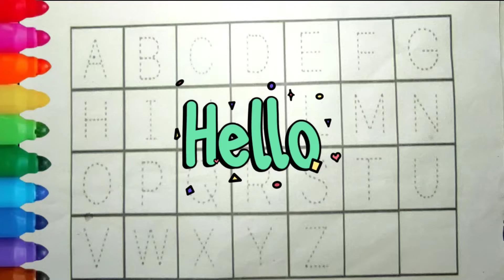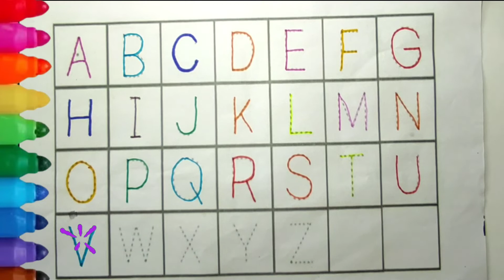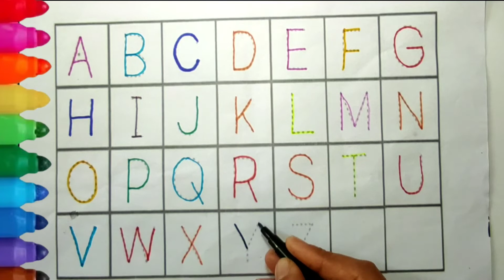Follow Dotted Line write alphabet,A to Z Abcd,Drawing and coloring alphabet,ABCD Rhymes@rubyaftab6177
Follow Dotted Line write alphabet,A to Z Abcd,Drawing and coloring alphabet,ABCD Rhymes@Ruby aftab

@Ruby aftab
@Draw Sweet
@Honey Kids TV

This video will help your kids learn Numbers 1 to 10. Visuals in the form of colorful cartoons is a treat for the kids. Toddlers & babies love colors hence we have used colourful pens to create this entertaining video for children. We produce very simple and fun loving straight forward videos for children & kids so that learning becomes easy. Our 3D & 2D animated videos have lots of colours so that kids get engrossed and learn from the educational videos we produce. We also use sounds for comic effects accompanied with background music which again makes the video more interesting for kids. Parents, teachers, kindergarten schools, preschools, Montessori going toddlers, babies, kids and children will surely enjoy the elearning baby videos that we have created.

Learning Alphabet for kids#How to write the A to Z alphabet#Dotted alphabet writing for kids#How to write ABC#How to write the alphabet#Follow the dotted line#Learn the alphabet#Learn Colors#Easy drawing#Learn words# Alphabet#Abcc#write alphabet# Alphabet song#Alphabet Drawing and Coloring#Kids song#Coloring#Drawing, Painting#Learn English#Tracing ABC Alphabet A to Z#Write the Alphabet along the dotted lines while listening to the Alphabet song# nursary rhymes#Drawing and coloring Letters for kids andtoddlers#aforapple#phonicssongforkids#aisforAppl Rubyaftab kidssong babysong kids learningvideo#preschoolforkids#kidseducation#kidsblockgame#poems#tracingdottedline#clayalphabets#Rubyaftab#एबीसीडीएबीसीडीसोंग